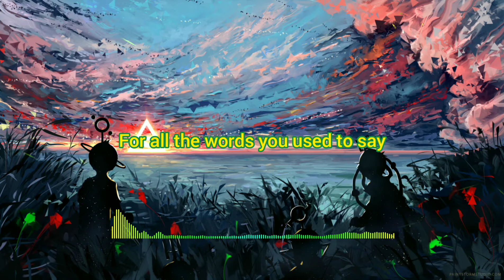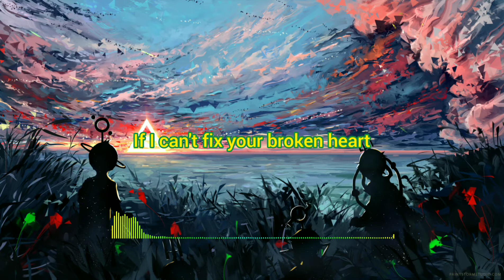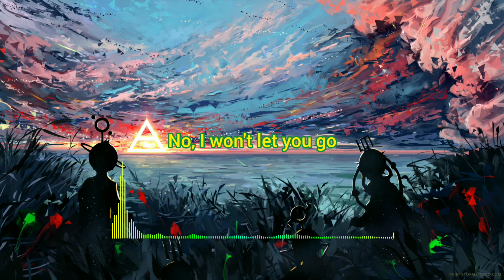Fakti, ALICANTO & Ronnie - Let You Go | Lyrics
Name: Let You Go
Artists: Fakti, ALICANTO, Ronnie
Label: Magic Music
Genre: Dancefloor
Artwork by: Hangmoon

Lyrics~

{VERSE 1}
When every word felt right
I used to shout and break the silence
Will I get heard, will I get seen?
My flame is burning bright
I'll help you out if you need guidance
'Cause you're the air which I can breathe

{CHORUS}
So are we meant to just be sorry?
Are we meant to be okay?
Until the end I will be calling
For all the words you used to say
Can't you see the bridges burning
But it was just the warmth you gave
And now as long as the world's turning, I feel safe

{PRE-DROP}
No, I won't let you go

{VERSE 2}
Why am I holding on?
If I can't change the way you're feeling
If I can't fix your broken heart
I know I've made mistakes
But I will stop your wounds from bleeding
One day I'll close your open scars

^•••!••*ATTENTION*••!•••^